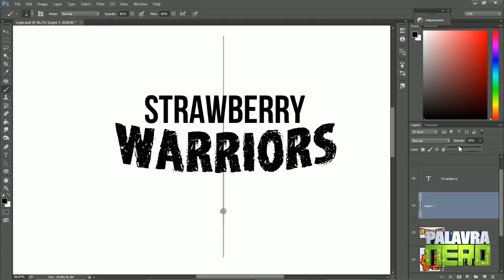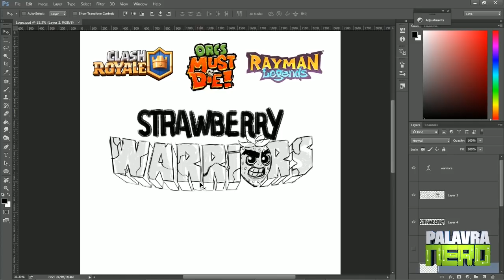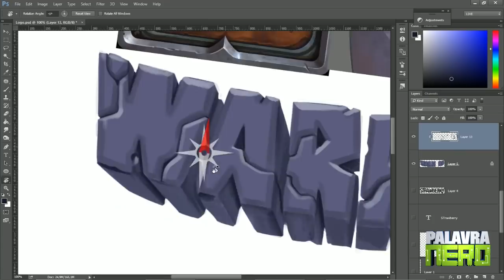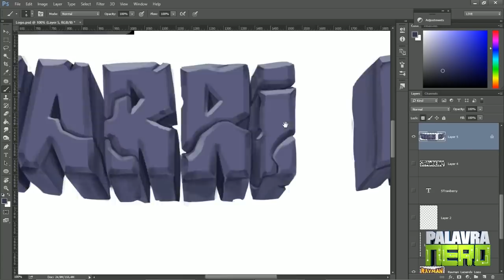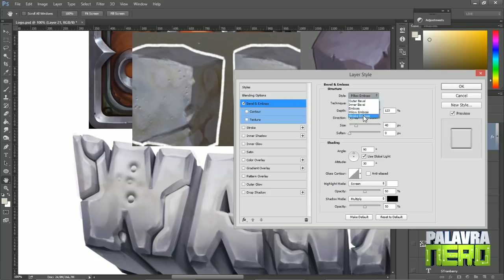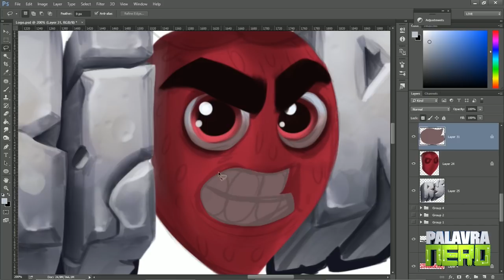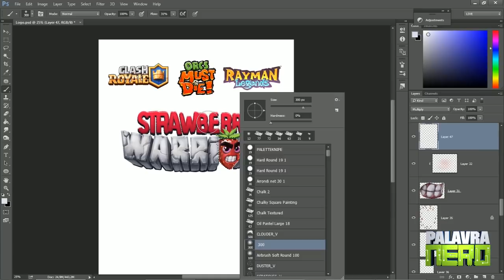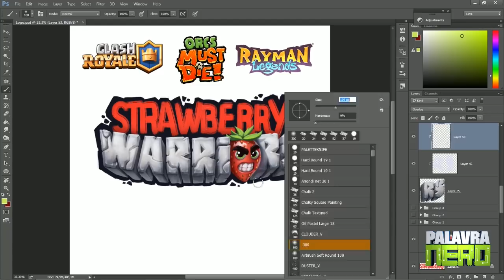CRIANDO UM LOGO - Game Concept Art - Strawberry Warriors #3